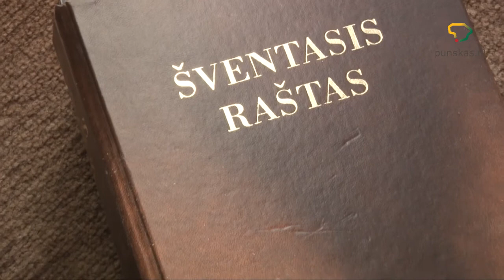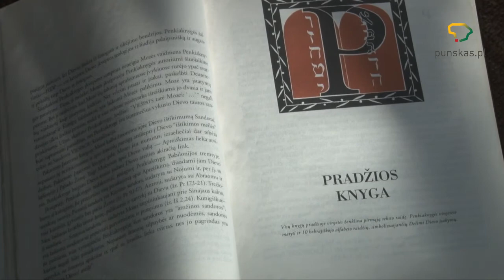Nuo spalio 6 dienos prasidės Šventojo Rašto studijos